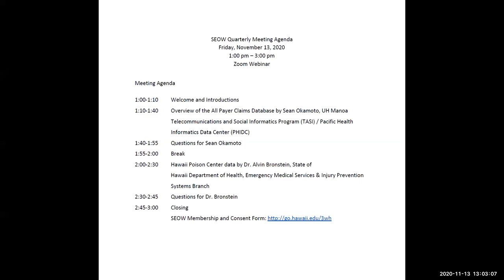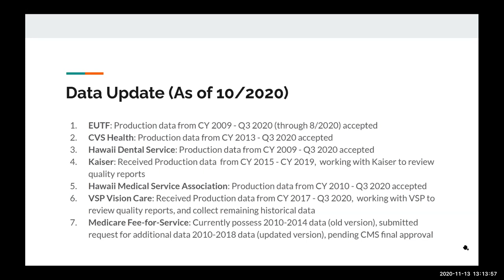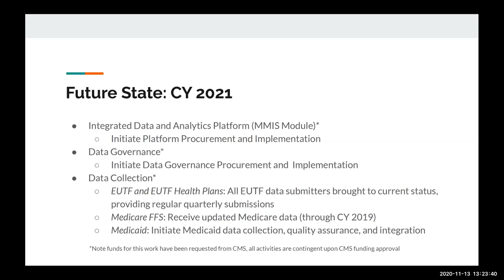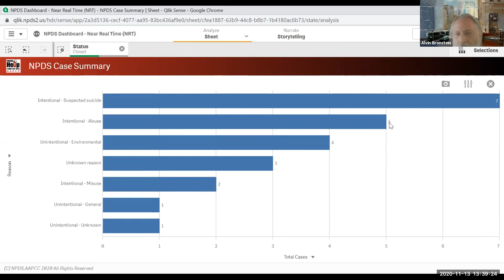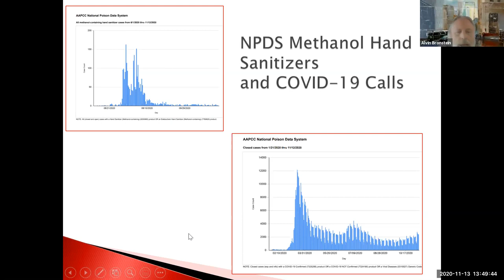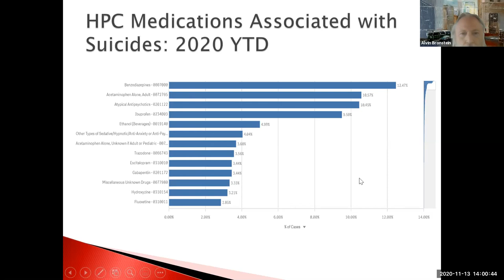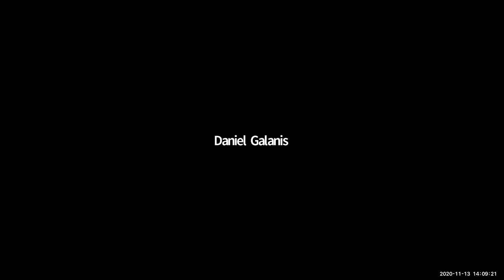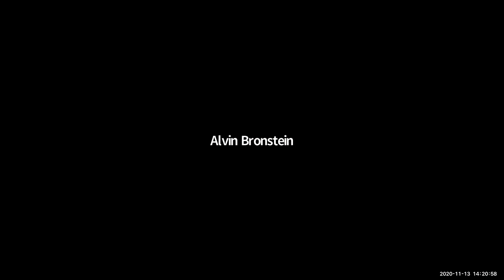State Epidemiologic Outcomes Workgroup (SEOW) Quarterly Meeting - November 2020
Presentations from:
-Sean Okamoto, TASI/PHIDC, Social Science Research Institute, University of Hawaiʻi at Mānoa
-Alvin Bronstein, MD, Department of Health Emergency Medical Services and Injury Prevention System Branch